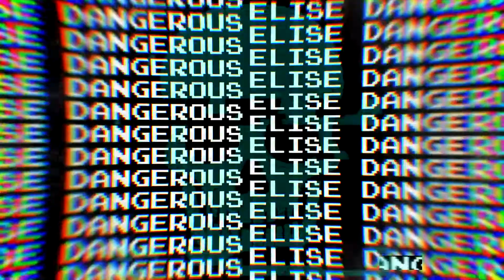Elise Dangerous Plays Killing Time Part 03: Clown Town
Killing Time! A game originally made for the 3do in 1995 and later completely remade in 1996 for PC and 1997 for Mac.

As a young child I was both obsessed with and terrified of the demo for this game, too scared to go passed the starting area but too interested in it to not play it. Now I'm actually playing it for real.